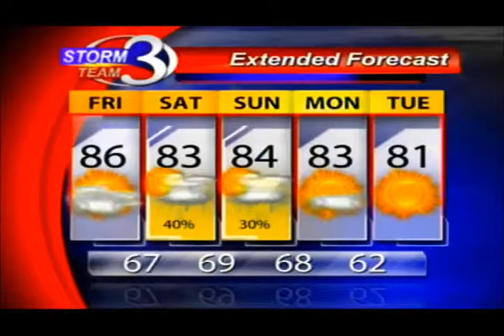Warmer for Friday